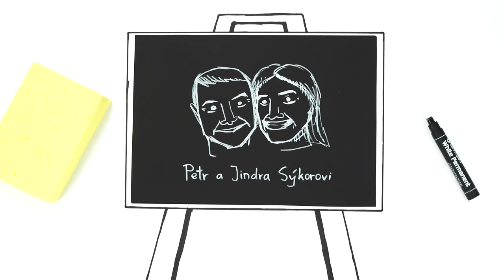Brontosauři v Himálajích